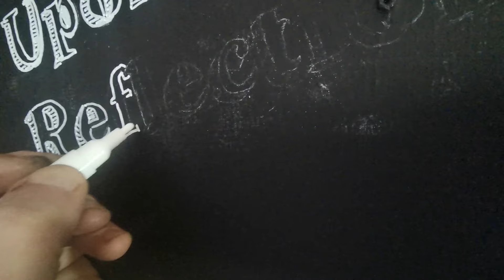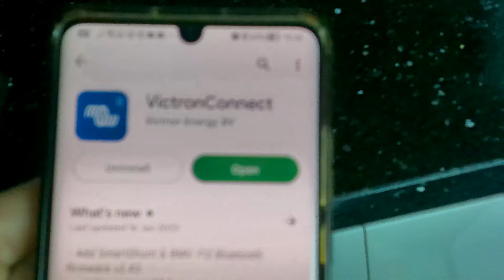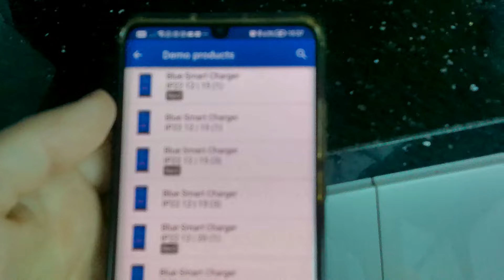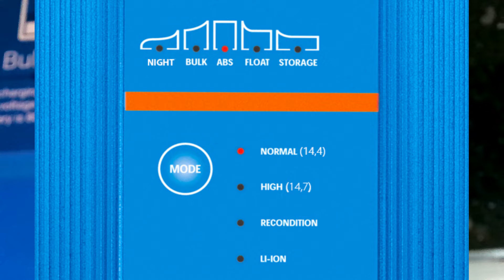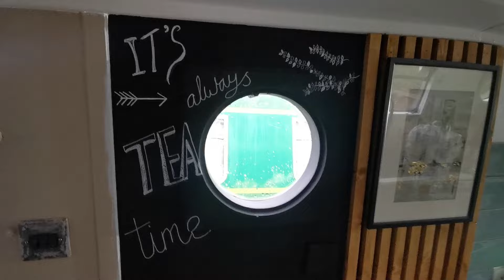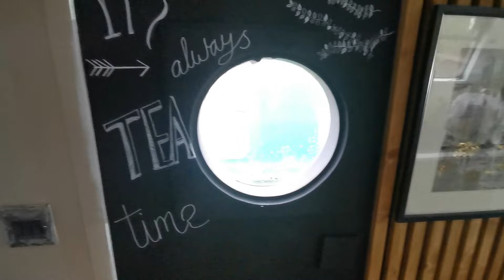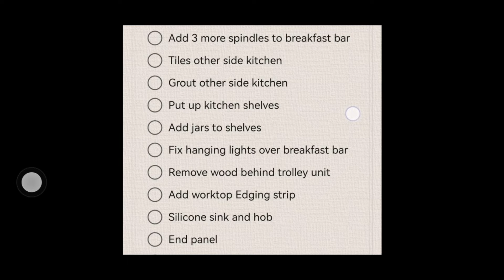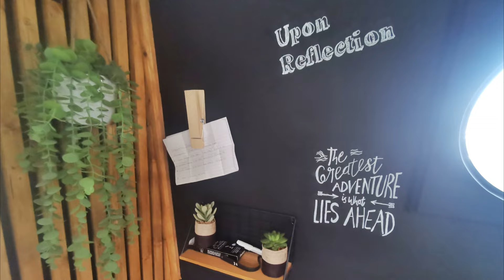DIY Chalkboard Wall on Our Narrowboat. Ep11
Painting a small space BLACK! I did it despite the doubts! Painting, an already small space, black doesn't necessarily mean disaster...or does it??!!
I continue to splash that black paint on the walls and update the look by creating a chalk board wall, with chalk board writing, notes and more. What do you think of the look so far?
We also fit a Victron Battery charger this week to help keep our leisure batteries charged and running at optimum capacity.
We have water! As Paul fits our new tap and finally finishes one wall of tiles ready for me to grout next week.
Our first meal is cooked in our narrowboat oven as we now have Gas connected.
All previous engine troubles seem to be fixed, for now at least,  and we finally have (fingers crossed) a nice humming engine.
The Duck hatch, tin foil, leak repair seems to be holding out and the stove fire that we fixed in last weeks vlog is holding up a treat...I always get nervous when things start to go to plan ha ha ha...here's hoping that we can take her for a little cruise ready for next weeks vlog release.